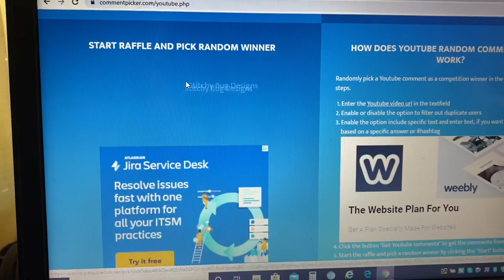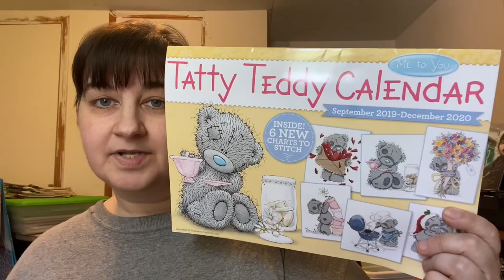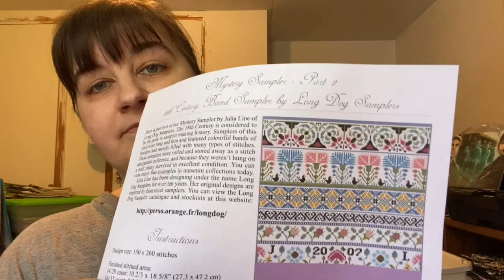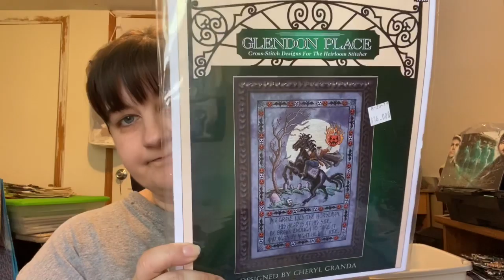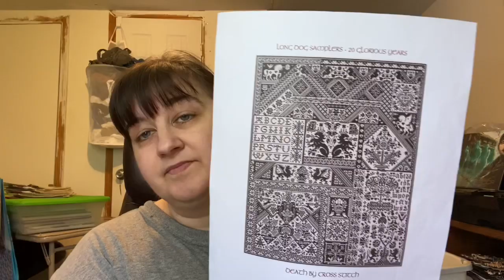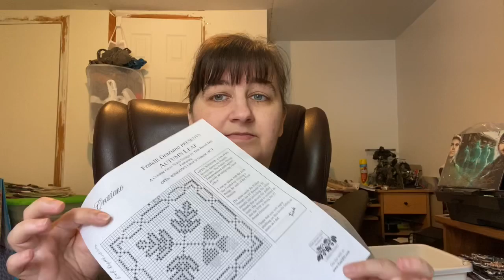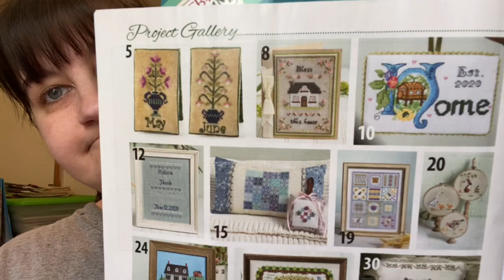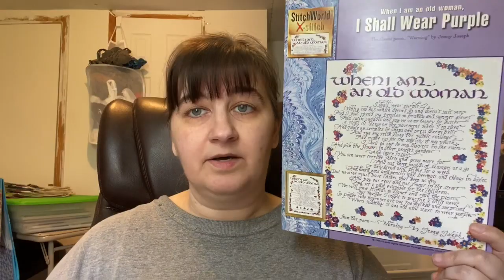Flosstube #128-Big Things Poppin | Rabbit Trails Ho!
WIPs in this episode:
-Mystery Band Sampler: Long Dog Samplers (Gift of Stitching)
-Sleepy Hollow: Glendon Place
-Death by Cross Stitch: Long Dog Samplers

Finishes:
-Autumn Leaf (freebie)

YOCTOSUN Rechargeable Head...